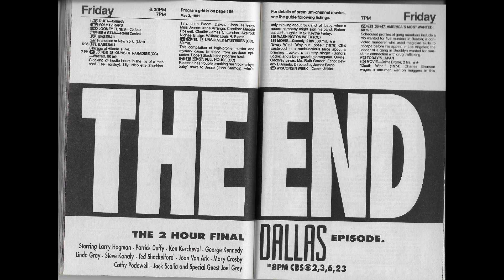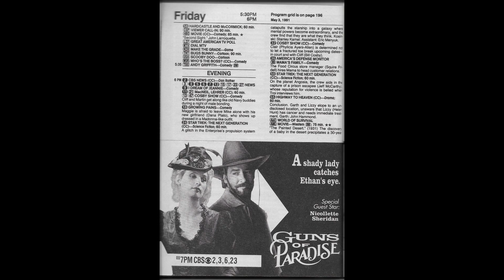A Rage in Harlem - 1991 Movie Rewind - Episode #47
This week, Nikki and Jon compare this movie to Bugsy and New Jack City, discuss the mix of comedy, action and drama, and a large ensemble cast; Nikki provides what was on TV, pop culture and bottom 5 songs of the week this movie was released.

SUMMARY - A Rage in Harlem starts its story in Mississippi where a recent gold mine robbery turns into a bloody shootout. Imabelle (played by Robin Givens) escapes with the trunk, leaving her boyfriend and his gang behind. Hiding in Harlem she finds a patsy in the form of the God-fearing undertaker Jackson (played by Forest Whitaker) who she can use while looking for a buyer. As more people become aware of the gold, the more danger they both face, especially when her gangster boyfriend reaches New York.

Based on the novel by Chester Himes; Screenplay by John Toles-Bey and Bobby Crawford; Directed by Bill Duke, and released on May 3, 1991.

To see a full list of movies we will be watching and shows notes etc. please follow our

Theme: "sunrise-cardio," Jeremy Dinegan (via Storyblocks)